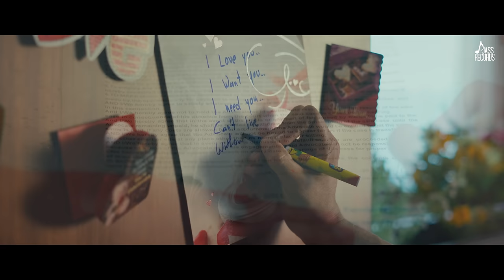Bhulna Chaunde Ni (Full Video) Manmohan Waris | Sangtar | Gill Raunta | Love Gill | Punjabi Song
Bhulna Chaunde Ni (Official Video) | Manmohan Waris | Sangtar | Gill Raunta | Punjabi Songs 2023 | Punjabi Songs 2023 | Jass Records

Song : Bhulna Chaunde Ni (ਸੁਪਨੇ ਵਿੱਚ ਵੀ ਗੈਰ ਦਾ ਛੱਲਾ ਪਾਉਂਦੇ ਨੀ)
Singer : Manmohan Waris
Lyrics : Gill Raunta
Ft : Love Gill & Arsh Hundal
Presentation : Jasvir Pal Singh
Director : Jagroop Sandhu , Guru Bhullar
Online Promotion : JSMG Digital
Assistant Director: Armaan Arora, Tarun
Production : Gold production
Production Team: Gurpreet Bhullar, Sagar Saggu, Prabh Bhullar
Production Designer : Vipin Kamboj
Editor: Harry Sidhu
DOP: Arundeep Teji
Special Thanks : Gurinder Singh, Mani Machhiwara & Lovepreet Attapuria
Publicity Design : Manna Gill
Label : Jass Records